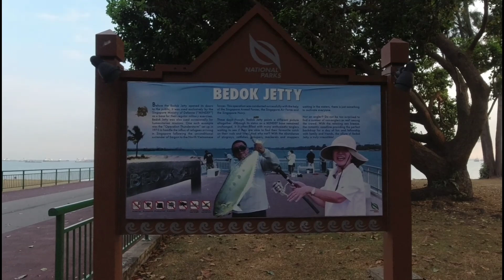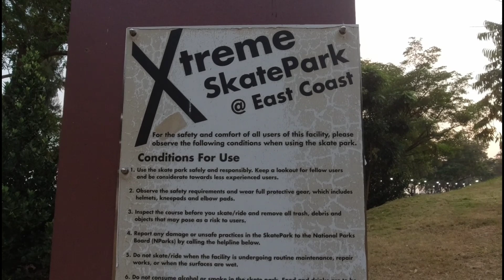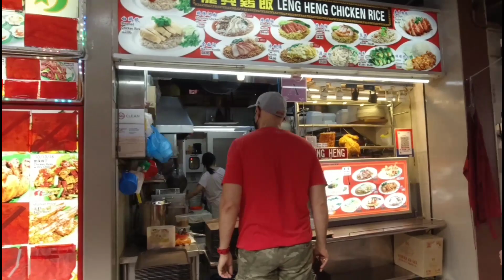East Coast Park | Things To Do In East Coast Park | Things To Do In ECP 2021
If there’s one place in Singapore that’s synonymous with sporty outdoor activities, it’s East Coast Park, where some seven million locals and tourists flock to for the variety of sporting, entertainment and dining attractions.

Along this 15-kilometre stretch of beach, you’ll find hordes of cyclists and roller bladers enjoying the sun and sea breeze, while cable skiing and water sports are on offer for those who prefer offshore and aquatic activities.